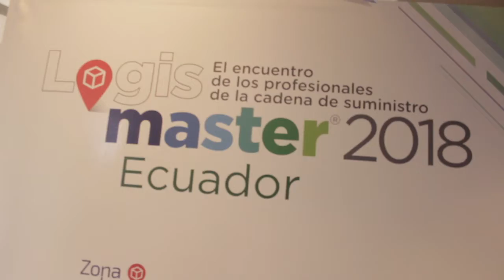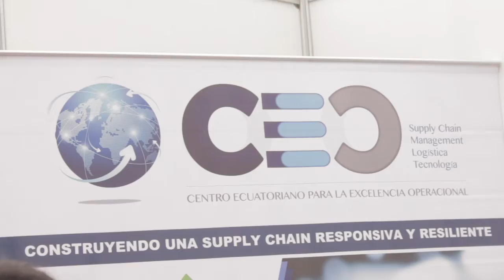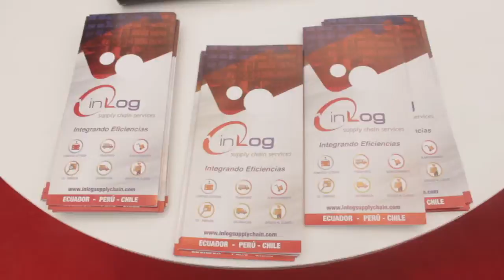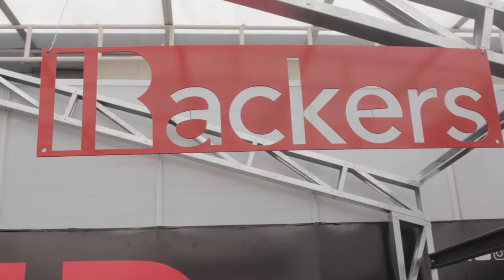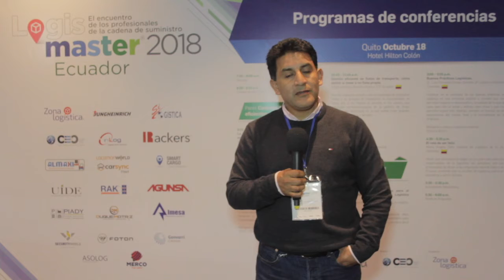LogisMaster, un éxito total en Ecuador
LogisMaster se ha posicionado como el evento académico de gran calidad e impacto en el ámbito de la cadena de suministro, en el que se propicia la actualización de tendencias y mejores prácticas de gestión en los procesos de la cadena de abastecimiento y fortalecimiento del sector logístico en Colombia y Ecuador.